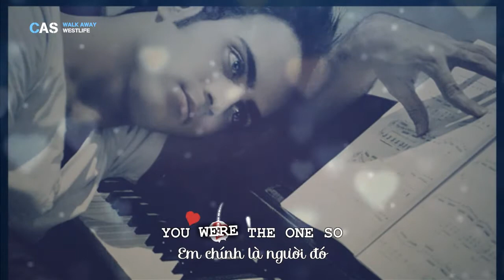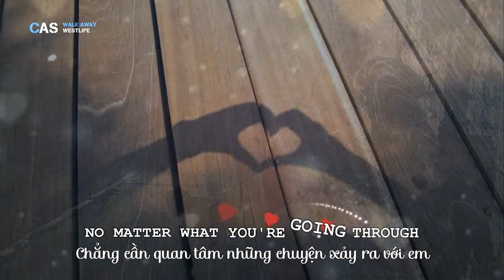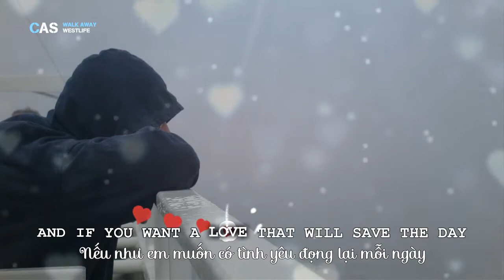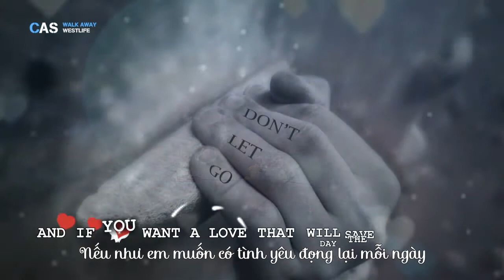Westlife Walk away